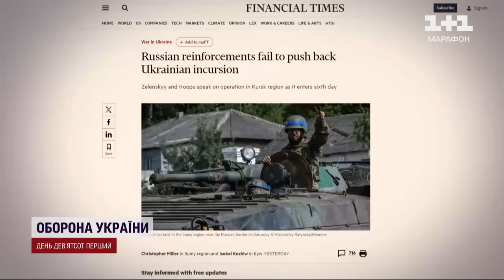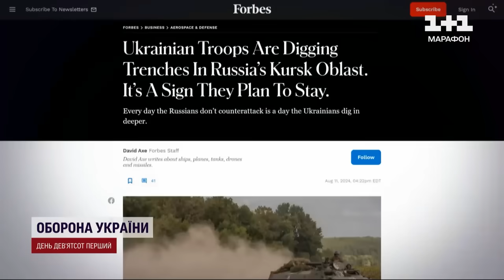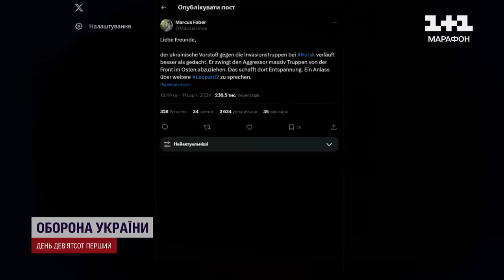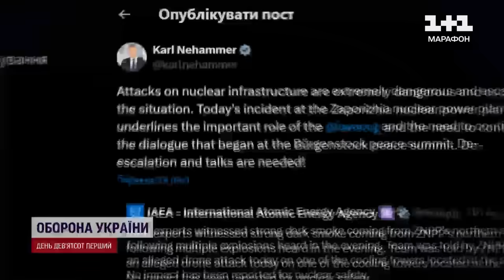Курський наступ проходить краще, ніж варто було очікувати!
Тиждень як триває операція в Курській області. Західна преса фіксує: українців не вдалося звідти витіснити, хай би про що росіяни не звітували командуванню в перші дні. Обмінний фонд поповнився зокрема й чеченськими солдатами. Водночас Росія може помститись Україні за наступ на Курську область, ударивши по адміністративних будівлях у Києві. Про це, з посиланням на анонімне джерело в українському Міноборони, написала британська газета "Times". Західні ЗМІ аналізують перебіг операції, що триває вже тиждень. Як її коментують у європейських столицях? Розповіла кореспондентка Радіо Свобода в Брюсселі Зоряна Степаненко та кореспондентка ТСН Яна Слєсарчук. Дивіться далі!

ТСН за 12 серпня 2024 року